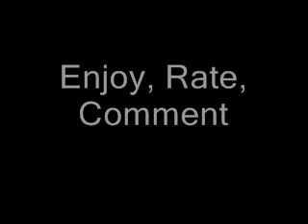Coolest Song Ever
IDK I LOVE THIS SONG, I DONT KNOW WHAT ITS CALLED THO